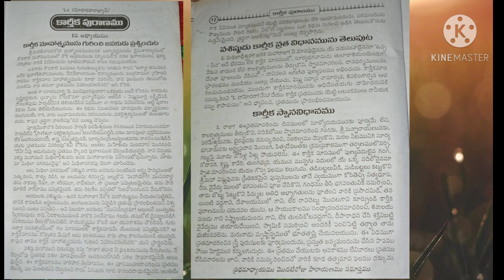Kaarthika maasam DAY-1 || Kaarthika puranam story-1 || MOM AND ME SANJU'S TALKS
Hi friends,
From today kaarthika masam starts, so everyday I will be uploading kaartika puraanam for each day @ 5 a.m.
If you are not able read, you can hear these stories which also gives good result.

Om Namah Sivayah !!!
Om Namah Sivayah !!!
Om Namah Sivayah !!!